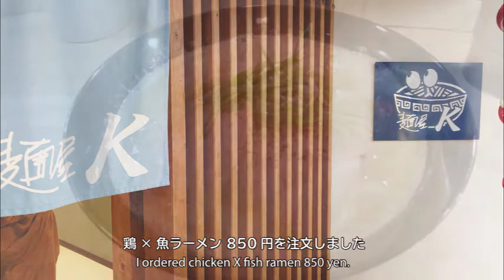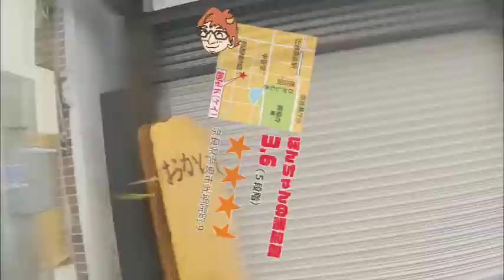【グルメ・ラーメン】奈良・「ならまち」に旨い "鶏×魚ラーメン"が！！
[gourmet ramen] "Chicken X fish ramen" which is delicious in Nara, "Nara Machi"!

近鉄奈良駅、商店街を抜けて「ならまち」に行くと、旨い"鶏×魚ラーメン"が食べられる店があります。
When I pass through Kintetsu-Nara Station, the mall and go for "Nara Machi", there is the shop which delicious "chicken X fish ramen" can eat.

「ポントちゃんねる」は関西を中心にグルメやスポットを紹介します。楽しんでくださいね！！
グルメ、焼き飯、チャーハン、ラーメン、関西、観光、日本、漫画、アニメ、紅葉、散策、散歩、鉄道、近鉄

"Ponto program" introduces a gourmet and a spot around Kansai. Please enjoy it!
Gourmet, fried rice, fried rice, ramen, Kansai, sightseeing, Japan, comics, animation, colored leaves, walk, walk, railroad, Kintetsu